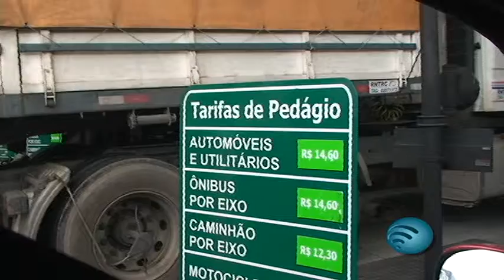Governo aprova aumento do pedágio no Paraná e motoristas não aprovam as novas tarifas